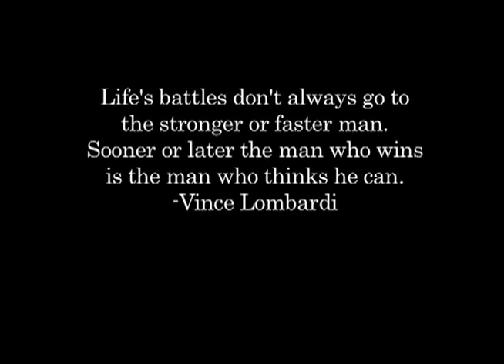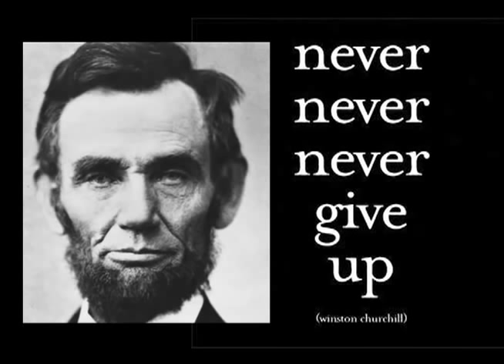Elite Fitness - How Great I Am